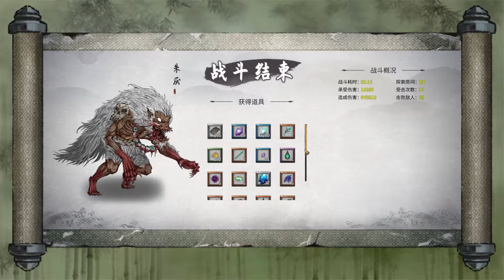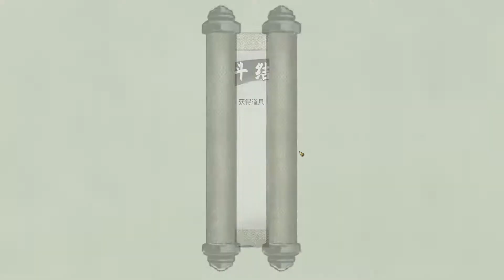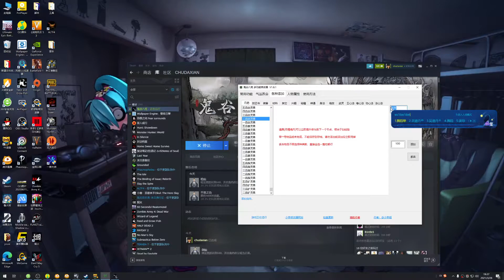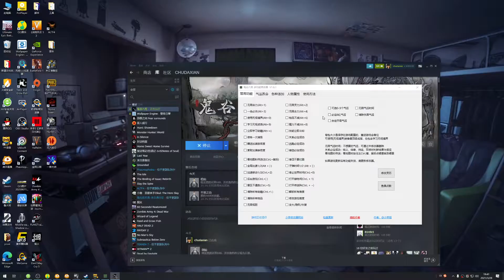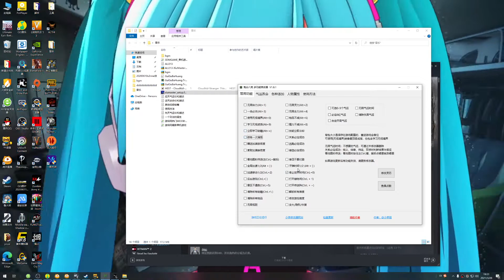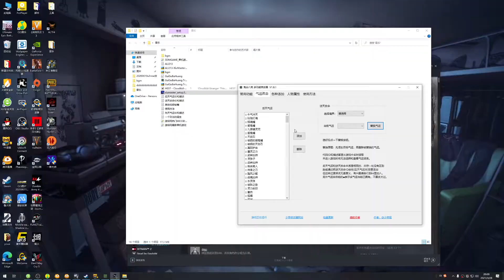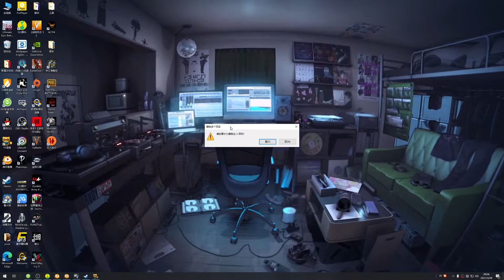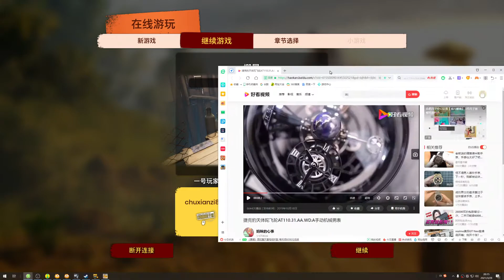楚河录播3月28日7点场